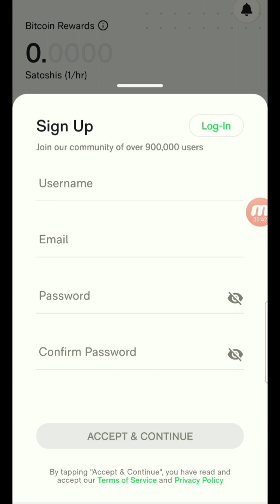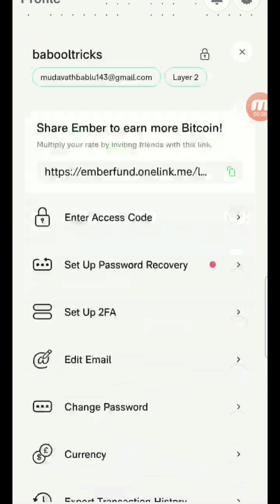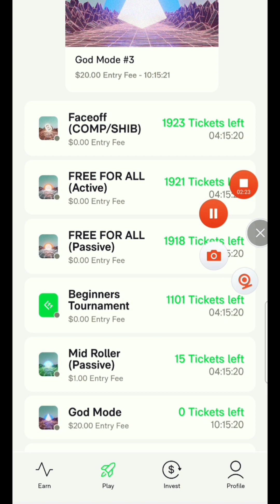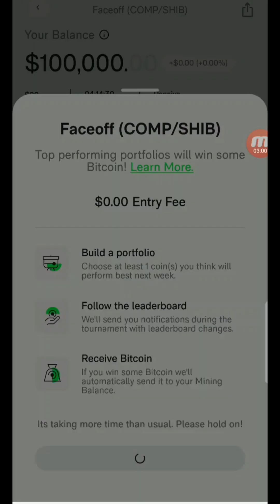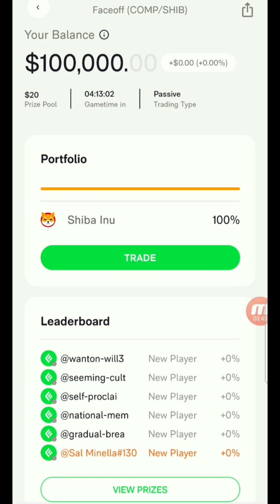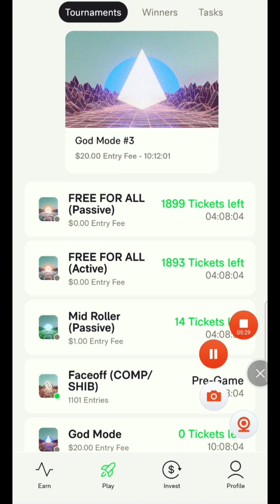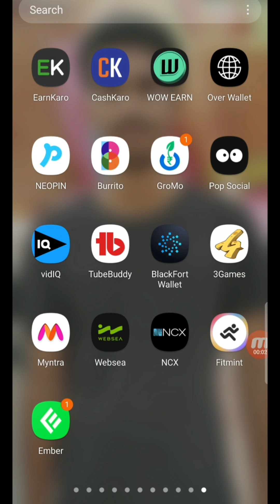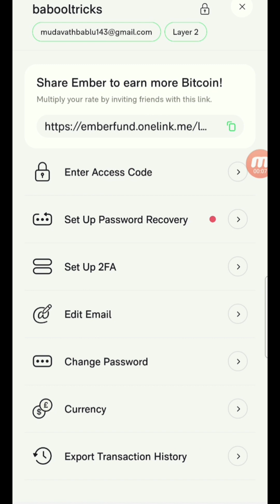Ember Fund App Bitcoin Earning Daily Mining And Earn Money In Telugu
Access Code : MNGQFK5AA16